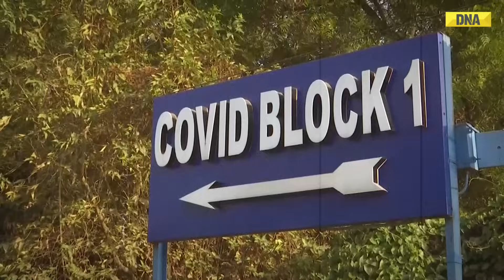COVID In India: 761 New COVID-19 Cases And 12 Deaths Reported In 24 Hours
As the COVID surges, India records single-day rise of 761 cases and 12 deaths. As per the Health Ministry, number of JN.1 variant
cases have crossed over 540. Two cases of Sub-Variant JN.1 detected in Odisha. For the active caseload, the tally stands at 4423. A total of 775 people have also recovered in the past 24 hours.